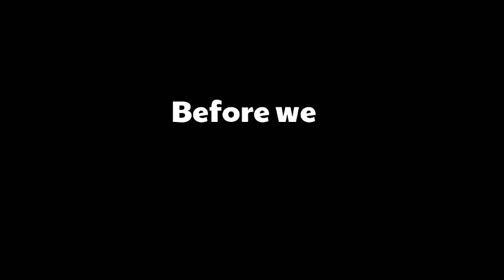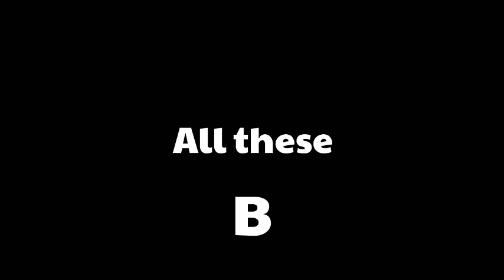TOP 3 MOST AMAZING EDITS - GROWTOPIA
Just to clarify , all of these were FAKE obviously.

My main world where you can leave your mails: ITSROB